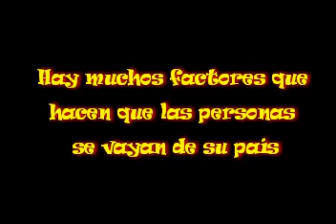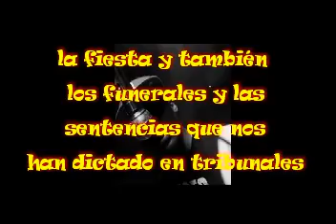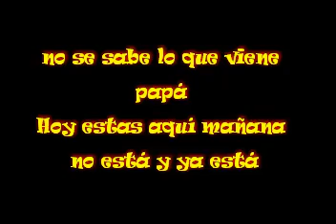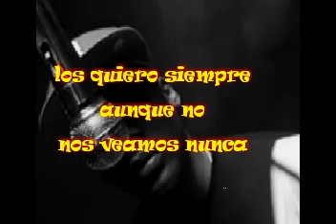LOS QUIERO SIEMPRE(BARBARO EL URBANO VARGAS )LETRA